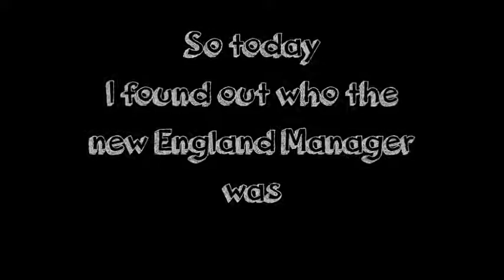THE NEW ENGLAND MANAGER!!!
Sam Allardyce  signs a deal to be the next England manager